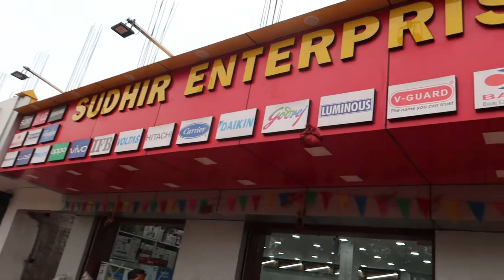I HAVE TO SAY YES !!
In this vlog i spent some good time with my family..
Enjoyed a lot..